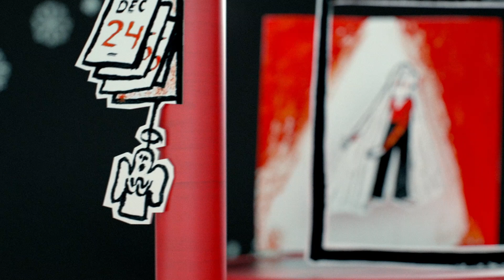Britta Persson, Lisen & Emma Adbåge – Dagbok i december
Bild och text: Lisen Adbåge och Emma AdBåge
Musikproduktion: Petter Winnberg
Regi och animation: Johan Toorell

Allt material hämtat ur boken ”Folk - Främlingar och vänner, nån du kanske känner” av Lisen och Emma Adbåge (Natur och kultur 2019) och skivan ”Folk - Dikt och toner om personer” av Britta Persson (Forevers 2019)

Med stöd av Konstnärsnämnden och Kulturrådet

Dagbok i december

Käraste dagbok nu har jag lov
fram till tio låg jag och sov
julröda siffror i min kalender
hemkokad kola i mina tänder

Knäcken puttrar
brorsan muttrar
är den inte färdig än?
ljusen glimmar
mormor rimmar
hon ska ge en klapp till en Sven

Aisha i klassen har längsta håret
men jag hade sjungit i kör hela året
därför fick jag bli lucia i år
då kvittar det ju vad man har för nåt hår

Granen barrar
snön den knarrar
grannen går förbi med hund
ögon blänker
och jag tänker
vill hon komma in en stund?